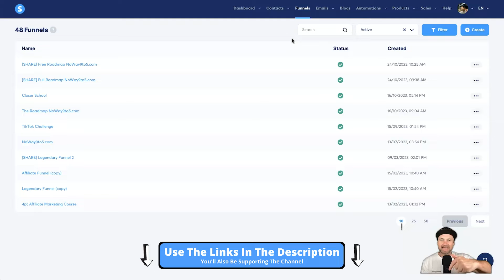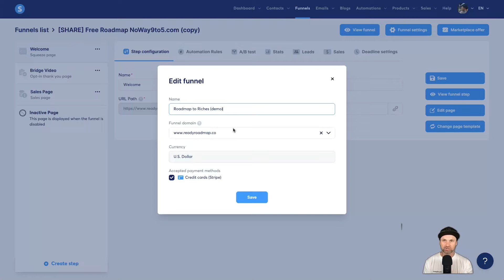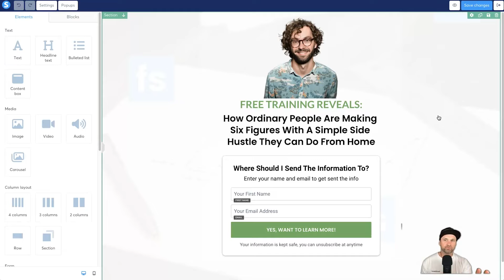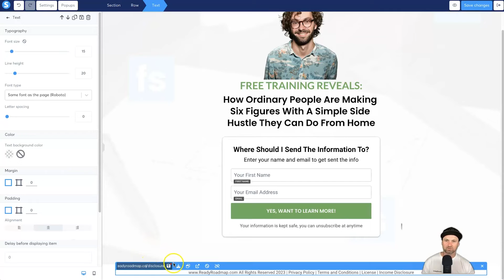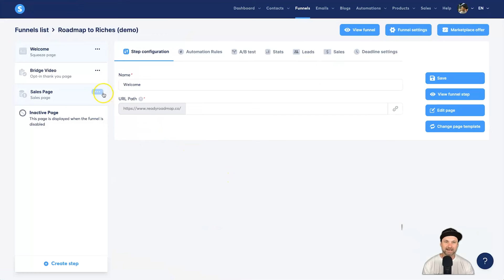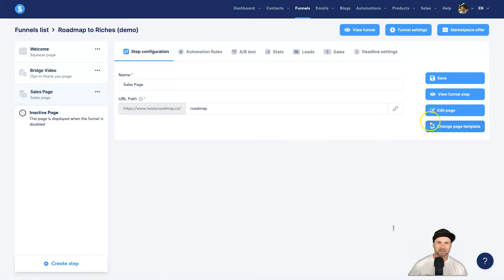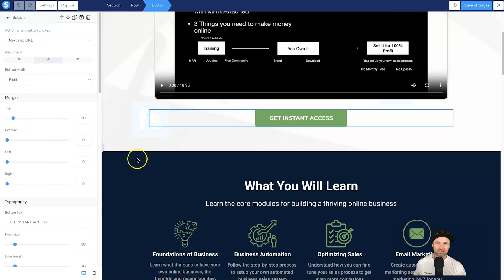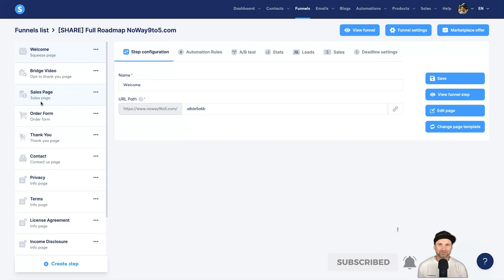Roadmap to Riches Funnel ✅ Free Template + Setup Tutorial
Roadmap to Riches Funnel ✅ Get the free funnel If you haven't yet got the roadmap, get my bonuses

If you've purchased the Roadmap to Riches and are looking to be a reseller, you'll notice the funnel template they give you is pretty average at best. I understand why though, as you need to learn how to build funnels.

But for those who want to fast-track their success, these funnel templates will help you achieve just that.

And if you haven't yet purchased the Roadmap to Riches and want my full Roadmap to Riches funnel template plus other bonuses, go to learn more.

0:00 Roadmap to Riches Funnel
0:40 Optin Page
1:04 Bridge Page
1:22 Roadmap Sales Page
1:51 Download Funnel Template
2:50 Step-by-step instructions
3:34 Modify URL's
5:15 Create Global Footer
7:15 Customising Pages

I hope you enjoyed this Roadmap to Riches Funnel video, if you did make sure you hit the thumbs-up button and smash subscribe to stay up to date with more Sales Funnel & Automation training videos